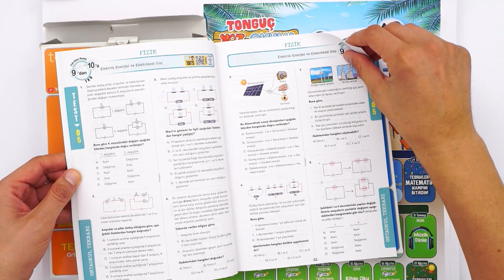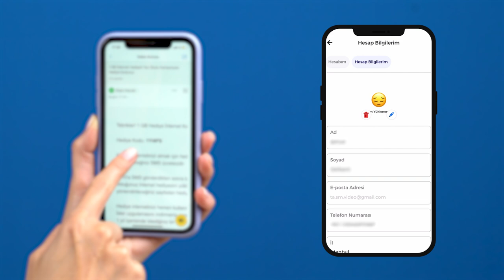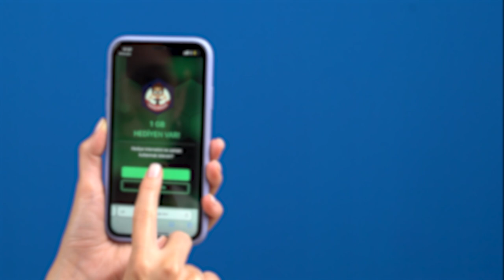1 GB Hediyeli Set 🤩 Tonguç'tan Yaz Sürprizi !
9'dan 10'a Eksiksiz Geçmen İçin 👇
9’dan 10’a Hazırlık Kampı'nda sürprizler bitmiyor! 💥 Hazırlık setinin içinde dilediğin yerde kullanabileceğin 1 GB hediye seni bekliyor! Bu yazı bizimle geçirmeye hazır mısın? 🚀